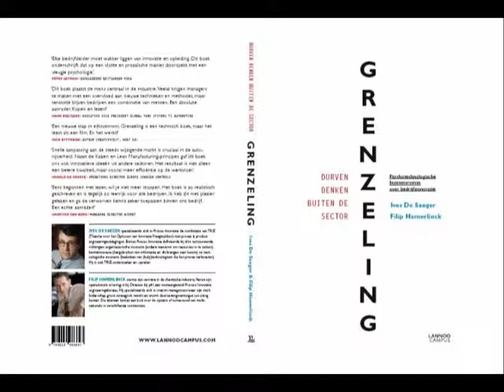Grenzeling Interview Content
Kim Rutten (P41) interviews Peter Leyman (VOKA), Frank Dieryck (Essenscia), Koen Geens (Vlaanderen In Actie) and Guido Vanbelle (Verbond der Vlaamse Tandartsen) about the innovative content and methodology, presented in the book Grenzeling by Ives De Saeger (P41).

The book Grenzeling launches a practical approach to systematic innovation, combined with insights of contextual psychology and is written as a business roman. The interview took place on the 16th of September 2010 during the press conference held at the site of TBP Electronics in Geel.

Kim Rutten (P41) interviewt Peter Leyman (VOKA), Frank Dieryck (Essenscia), Koen Geens (Vlaanderen In Actie) en Guido Vanbelle (Verbond der Vlaamse Tandartsen) over de stellingen en de methodologie die geopperd worden in het boek Grenzeling van Ives De Saeger (P41).

Het boek Grenzeling is een psychotechnologische businesroman die een praktische aanpak lanceert tot systematische innovatie op technologisch vlak, met inzichten uit de contextuele psychologie. Dit interview vond plaats tijdens de persvoorstelling op 16 september 2010 bij TBP Electronics te Geel.